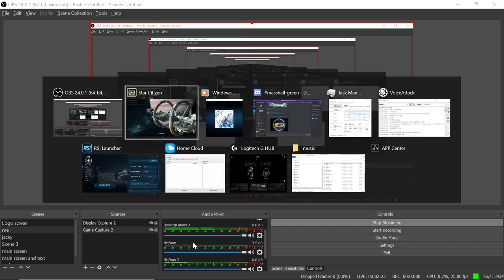star citizen 3.8:Boxing training in the basketball court on the 890 jump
if you want to take part in our activities just click here on this
 use the code get 5000c free STAR-VVNN-HZV6
We do voice chat and also text chat and live streaming

My roleplay in Star citizen is Explorer, Logistics Engineer, and self-defence civilian strategy

ships owned
600i,  Andromeda,  85x,  600i,  Polaris,
pioneer,  merchantman,  Carrack,  325a
hammerhead,  starfarer,  Rover,  cyclone
hawk,  starfarer Gemini,  Apollo, Aquila
Apollo x3,  X1 Force x2,  Aurora, Kraken
sabre Raven x 2, Harold,  caterpillar
prospector, Mercury, nox, Freelancer
Arrows x3, Orion, Hell E, Endeavor

we have all the ship listed and can be played in the game

My organisation is call Unity (Motto All for one and one for all)
if you want to take part in our activities just click here on my this

1080ti x 2 in 4K sli
i9 processor
three 960 pro in raid 0 and raid 5
4K 64 inch monitor
132 gigs of RAM in 36 mHz
X299 AORUS Gaming 9
Samsung Galaxy Note 8 for VR
two joysticks Logitech

Able to loan ships, donate Credits, Financially assist Fleet Commanders and Explorers also  able to assist traders and reward them for there findings and recruiting

will be there for your help
but you will have to go in different parts of the video for tips and help
I will be played in 4K resolution but my streaming will be varied
this is to help our newcomers into the game that is just starting

if you wish to commentate in here please feel free
one of our members will reply as soon as they can
with any questions you may have
and they will let me know so I can answer your questions on stream
and click the like button
we are not professionals we just like what we do
and we like to help others with what we have learnt in star Citizens